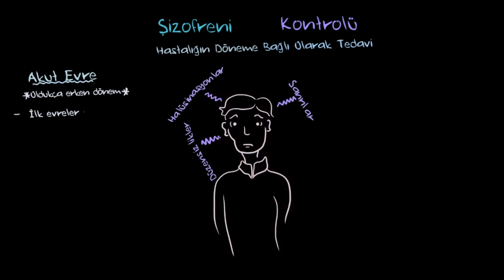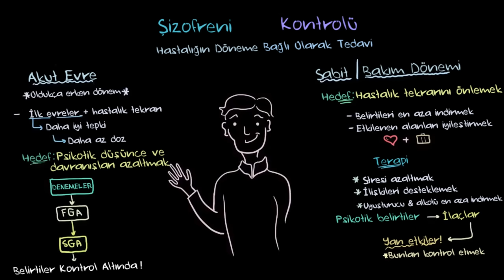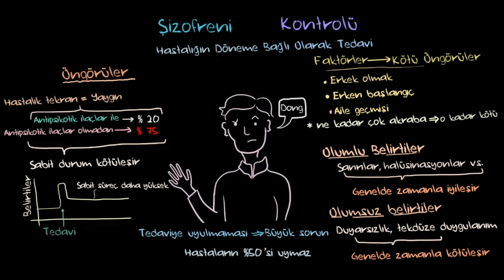Şizofreni Tedavisi (Sağlık: Akıl Sağlığı) (Psikoloji / Akıl Sağlığı)